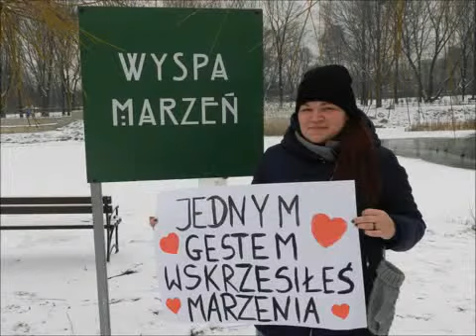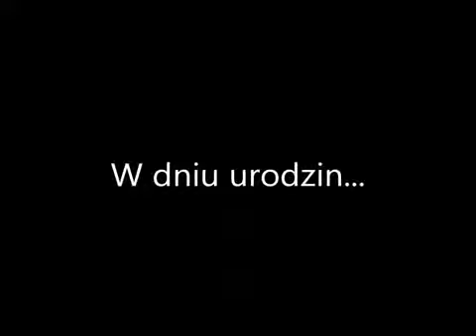dla josepha w dniu urodzin cv2rvj2iZ2s fmt43